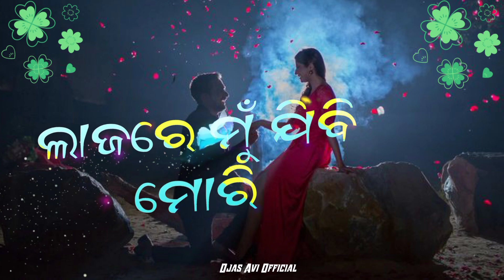Odia new status Video 2022💕💕💕💝ll kuldeep_Pattnaik best song#trending love 💖💖🤍